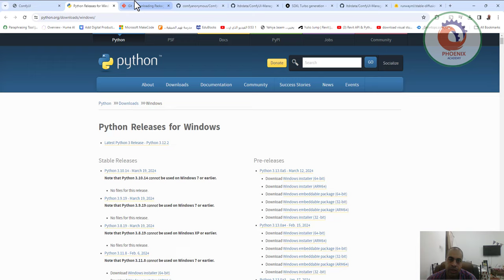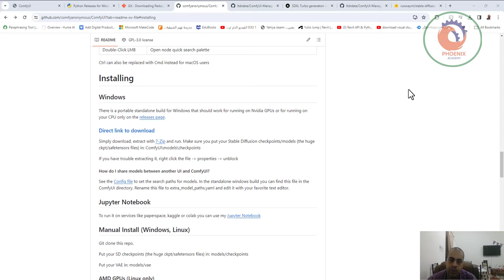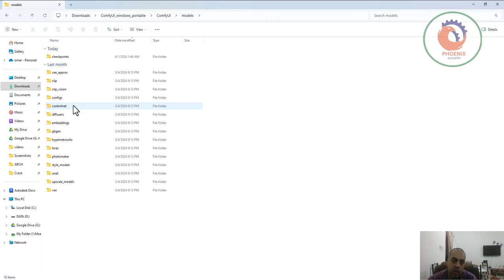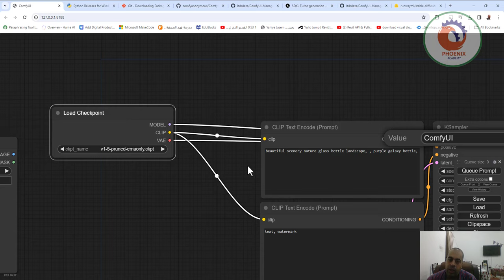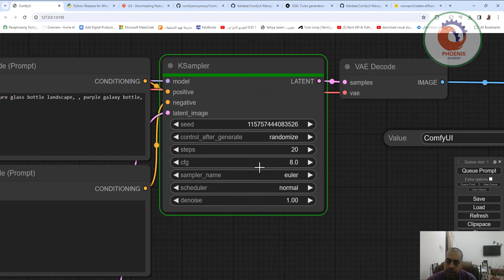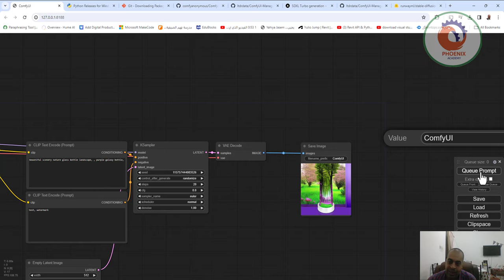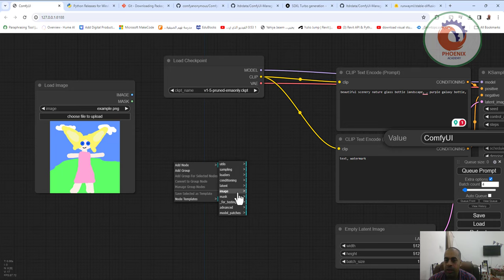شرح ComfyUI و تثبيت ConfyUI احترف و استعمل الذكاء الذكاء الاصطناعي مجانا بالكامل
❤️ روابط التواصل
✅ انستجرام